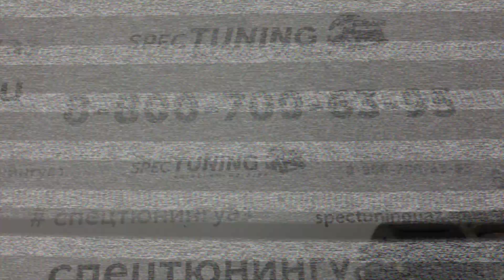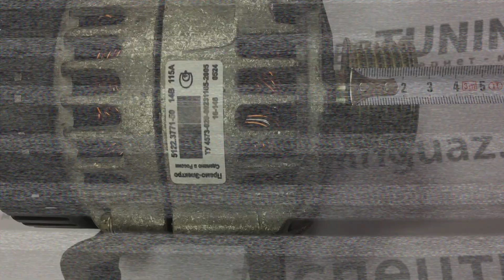Генератор УАЗ, ГАЗель 115А "Прамо"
Генератор УАЗ, ГАЗель 115А (УМЗ 417, 421, широкий ремень) "Прамо"